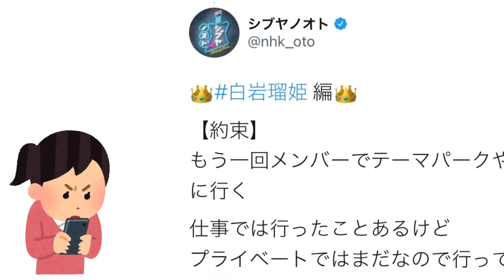一緒にお買い物に行きたいだけなのに【るっけご】